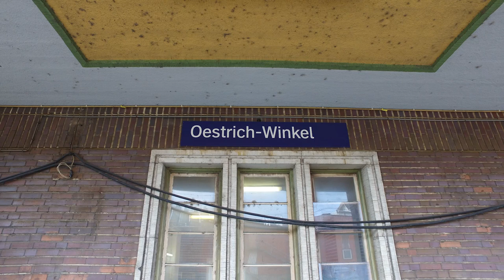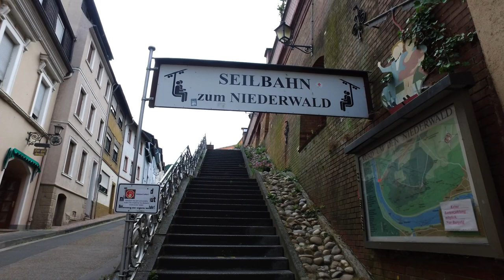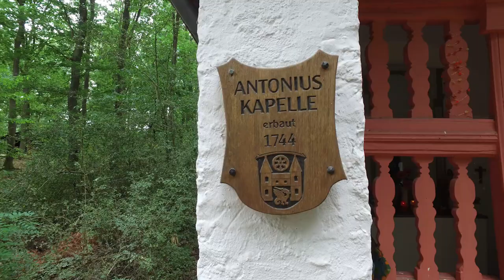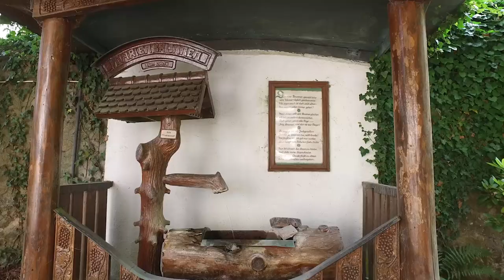18. Etappe Rheinsteig: Assmannshausen - Johannisberg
Wer will, kann zum Jagdschloss mit dem Sessellift hinauffahren, alle Übrigen erreichen das Jagdschloss auf einem Waldweg. Die weitere Etappe wechselt zwischen Weinbergen und Wäldern. Der Anspruch ist eher moderat und man läuft überwiegend auf gut ausgebauten Wegen. Er führt am Niederwalddenkmal vorbei, weiter zur Abtei St. Hildegardis, und dem Kloster Marienthal. Die Etappe Endet in den Weinbergen vom Johannisberg.